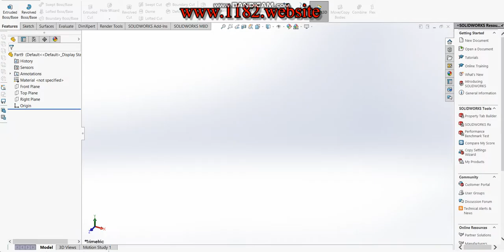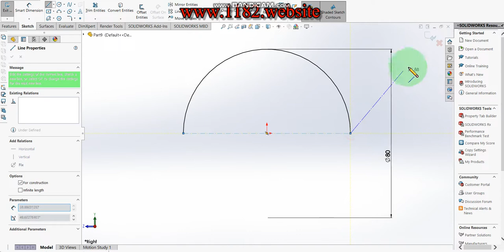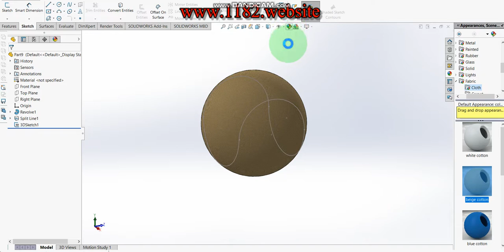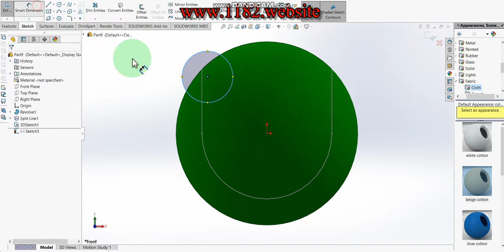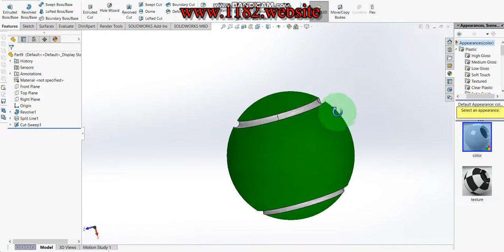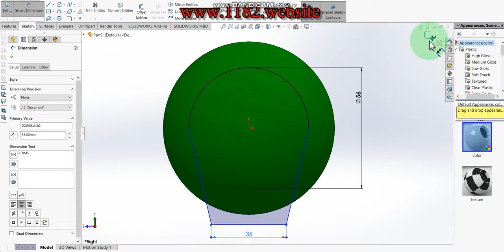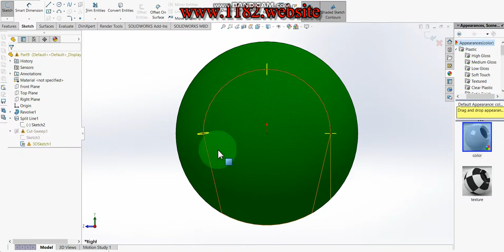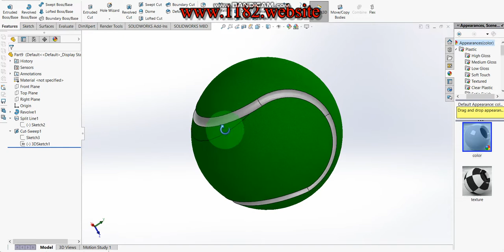How to Design of Tennis Ball in Solidworks?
Hello friends, today I will be showing how to make a 3D Tennis Ball in Solidworks.  This tutorial explains it step by step in detail so it is easy to follow at any level.